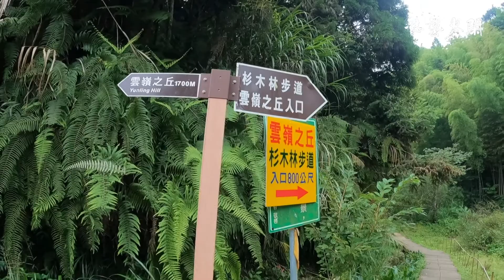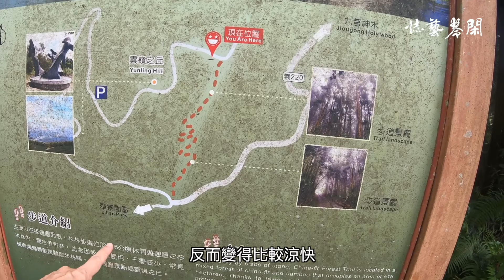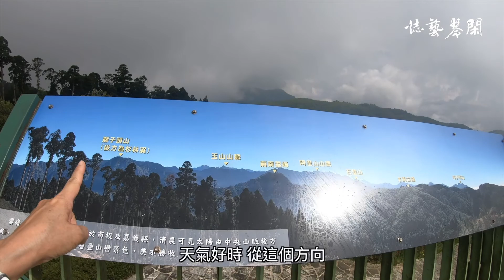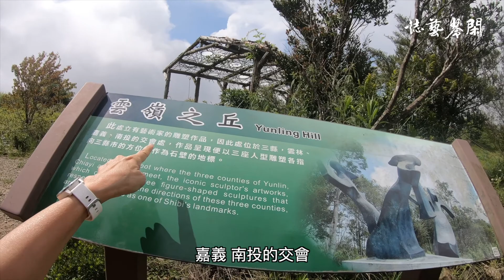杉木林步道︱雲嶺之丘︱雲嘉南三縣交界